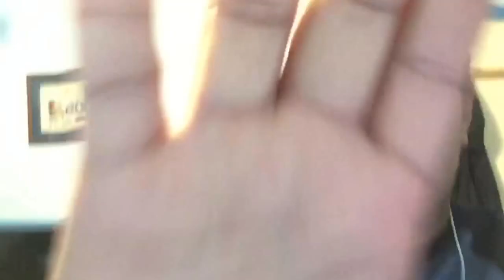THE SUEDE ON THE JORDAN 4 Royaltys were BUTTER!!!/ FIRST LEVKICKS VLOGS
Wassup guys sorry i haven't put out any unboxing or shoes related videos because i haven't really bought anything yet, and also i got a life to be worrying about also, switch it's College!!,  so that's what i've been doing. BUT Superbowl weekend i decide to go head and start my first Vlog switch the video you're watching right now.